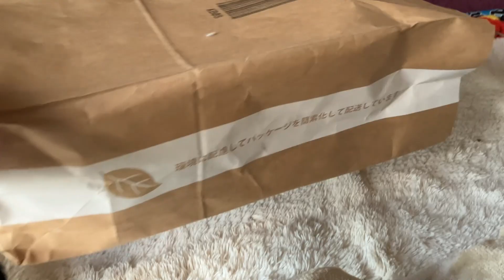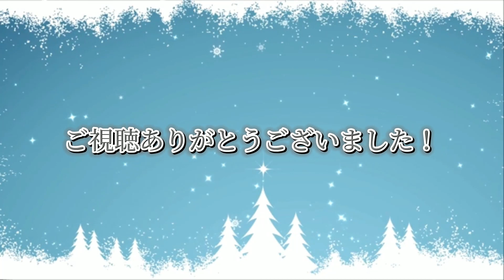黒猫の食事を邪魔してみたら…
甘えんぼ黒猫すみれくんとの日常

名前　すみれ
性別　雄
毛色　黒
誕生日　2020/4/20
性格　甘えんぼで寂しがり
好きなこと　お気に入りのおもちゃで遊ぶこと、ドライブ

超可愛いOP映像とエンドカードは動画編集を行っている呑めよてめえさんに作成いただいています！
そちらも是非お楽しみに！
動画編集の依頼は下記からお願いできるそうですよ！